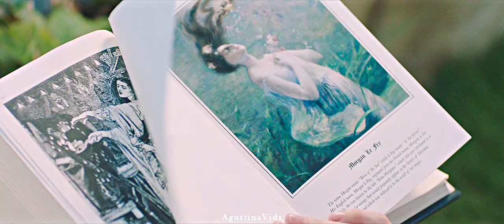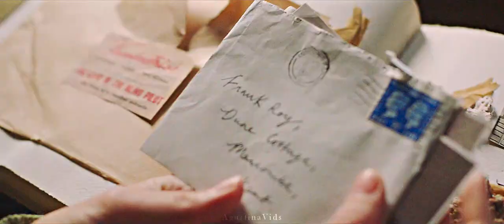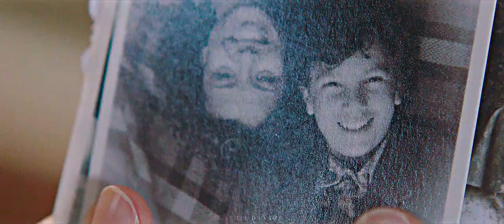Alice + Vera | Summerland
Don't steal/re-upload. Share the link!
• Movie: Summerland (2020)
• Characters: Alice Lamb and Vera Wilbond
• coloring: sunnyvids
If you haven't watched this movie yet PLEASE do, it's so so beautiful. It's one of my favorites ever and I've been wanting to vid it since the first time I watched it. Better late than never and all that, right?. A bday gift from me to me ha. Enjoy!